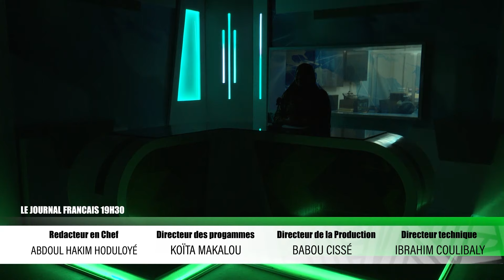JT français du 05-08-2024 présenté par Astou Koné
JT français
Présentation : Astou Koné